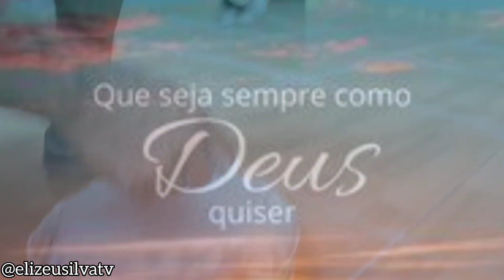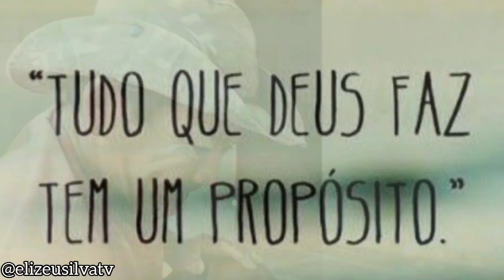FALTA MUITO POUCO! SEU RAIMUNDO E DONA FRANCIDALVA TERÃO EM MÃOS A CHAVE DA CASA PRÓPRIA! RETA FINAL